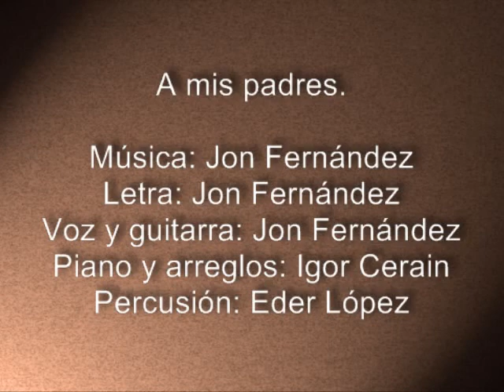Vidas de Plata - Jon Fernández & Symphonikey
Compuse esta canción por la celebración del 25 aniversario de la boda de mis padres. Como parte de una serie de sorpresas que les preparamos a modo de homenaje en ese día. Para la grabación, le pedí ayuda a mis compañeros de Symphonikey (gracias!) y este es el resultado. Dedicado a mis padres.

FOTOS: Symphonikey.